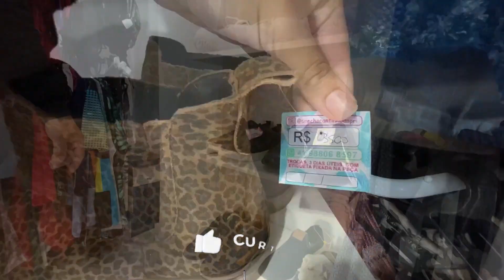Diário da gestação - 17 semanas de gravidez | UM DIA COMIGO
NESSE VÍDEO CONTO COMO ESTA SENDO MINHA GESTAÇÃO DO SEGUNDO FILHO.